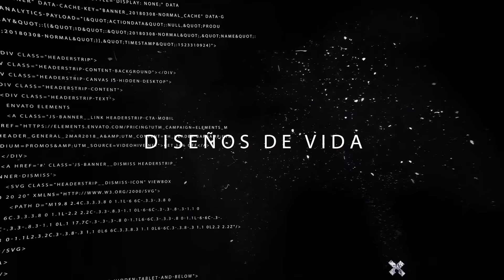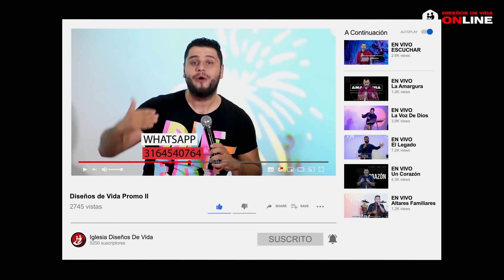🔴 † La Batalla Del Cristiano - Pastor Elías Espinosa | Prédicas Cristianas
EFESIOS 6:11-13

Es irresponsable vivir el cristianismo sin conciencia de guerra espiritual. Pero no me refiero a esa morbosa manera de estar encontrando demonios en todas partes o en todas las cosas, o de estarle adjudicando la culpa al diablo por todo lo que el ser humano hace de manera equivocada.

Los cristianos debemos mantenernos firmes contra sus ataques, dependiendo de la fuerza de Dios y valiéndonos de su poderosa armadura. Debemos siempre estar preparados para la batalla como buenos soldados de Jesucristo.

1. LA BATALLA CONTRA EL DESANIMO. Salmo 42:5A

Todos pasamos por tiempos de desánimo. Hay momentos donde somos privados de buena salud y sentimos que flaquean nuestras fuerzas. Hay momentos donde hacemos un balance en nuestra economía y concluimos que las deudas son mayores que los ingresos. Hay momentos donde nuestros sueños se frustran y nuestros castillos se derrumban. Y hay momentos donde somos desilusionados o decepcionados por nuestros familiares y amigos.

Esta batalla tenemos que estar alertas a librarla cuantas veces sea necesario. Porque satanás sabe muy bien que un cristiano desanimado, es un cristiano desorientado.

2. LA BATALLA CONTRA EL ENOJO

Caer en el enojo es muestra clara de que hemos cedido al temor y la inseguridad. Generalmente una prueba o dificultad nos puede exponer fácilmente al enojo. La aflicción debe recordarnos en nuestra batalla contra el enojo que la gracia de Dios siempre será suficiente.

3. LA BATALLA CONTRA LA IMPACIENCIA

Aprender a esperar en Dios es una de las más cruentas batallas que debemos aprender a librar en medio de nuestras circunstancias, algo que nunca debemos olvidar, ni siquiera en la más cruenta dificultad, es que nuestro Dios siempre está a la altura de la situación.

La impaciencia nos hace vulnerables en la toma de decisiones. Satanás espera que nos desesperemos para pronto atacarnos y noquearnos.

Estas tres batallas, contra el desánimo, contra el enojo y contra la impaciencia, deben ser sorteadas de parte nuestra con sabiduría y estrategia divinas. Pues en estos escenarios tan comunes de nuestra vida, se hallan seres reales que batallan contra nosotros como un ejército poderoso comandado por satanás, cuya meta es derrotar la iglesia de Cristo.

- Palabra de fe
- Predicas cristianas
- Sermones cristianos
- Evangelio de hoy
- Iglesia Cuadrangular